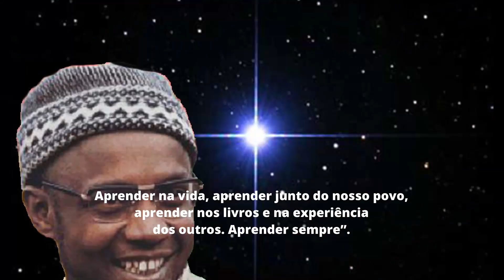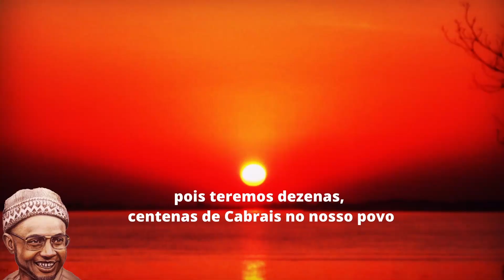Amilcar Lopes Cabral - Unidade e Luta Para todo o Povo Guineense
unidade e luta para todo o povo da guine bissau independentemente da tua etnia ou religiao.
amar a tua propria patria e respeitar as leis democraticas.